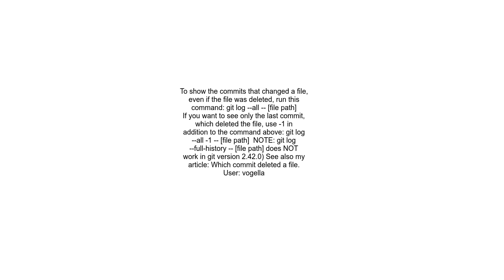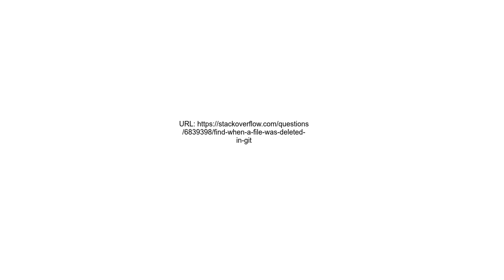Find when a file was deleted in Git